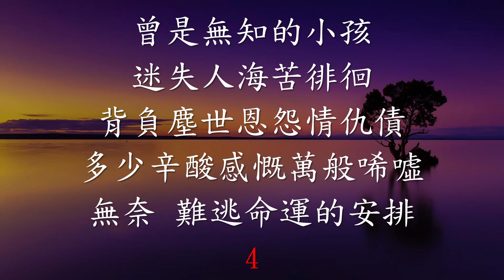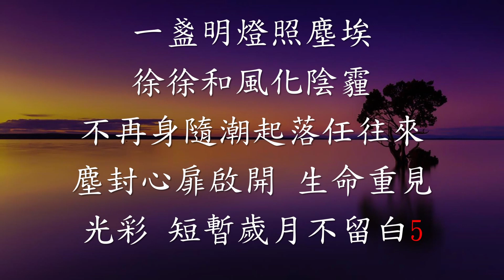贏得人生的掌聲 (掌聲響起)